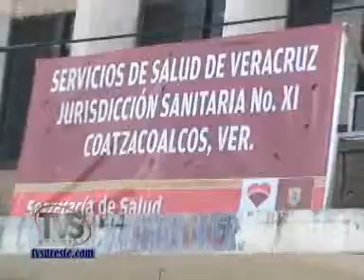TVS Noticias.- Disminuyen casos de dengue, sur de Veracruz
- Disminuyen casos de dengue, sur de Veracruz